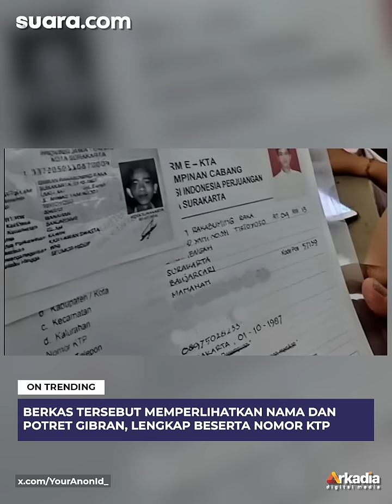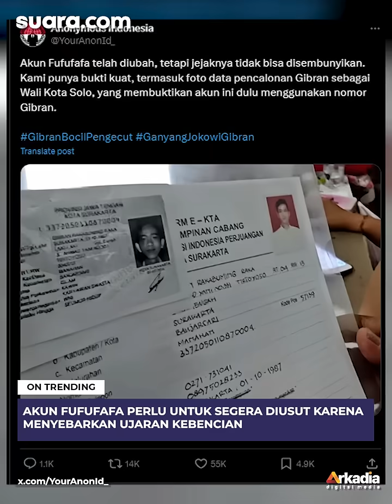Nomor HP di Akun Fufufafa Pernah Ditulis Gibran di Berkas Pilkada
Nomor HP yang Terdaftar di Akun Fufufafa Pernah Ditulis Gibran Rakabuming di Berkas Pilkada

Sejak saat itu, sejumlah warganet mencoba untuk mengulik nomor HP itu. Warganet menemukan bahwa nomor HP itu terdaftar di akun Kaskus dengan nama pengguna yang muncul bernama Fufufafa. Tak hanya itu, nomor HP tersebut rupanya juga tertaut pada sejumlah situs terlarang lainnya.